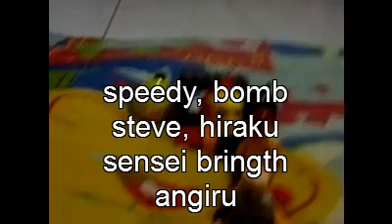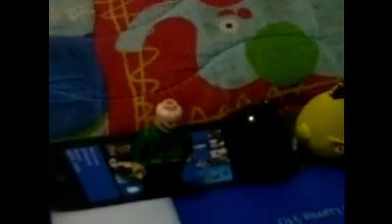ninjago birds episode 1 an expected fighting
Angry Birds, Lego, Gogos became ninja in than in season 2, we have tobi the silver ninja who will fought Lord Garmadon